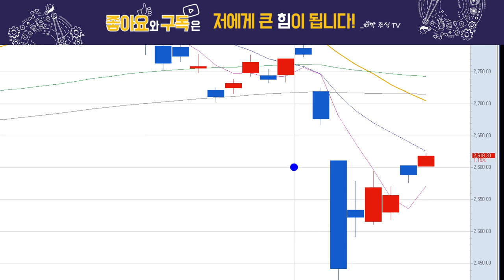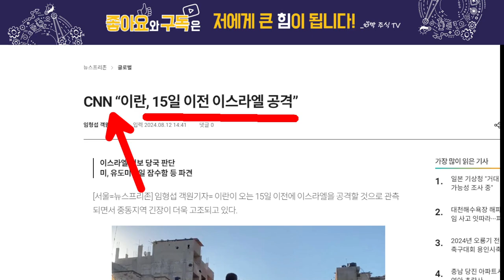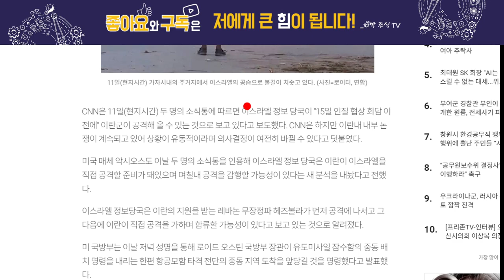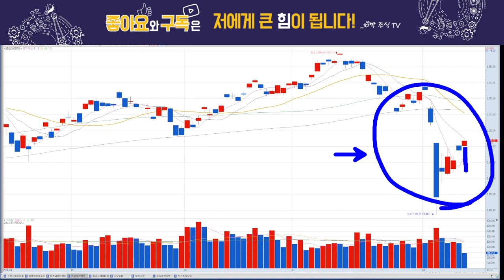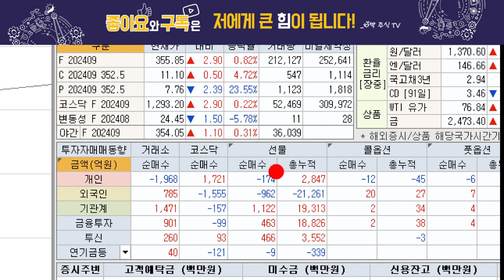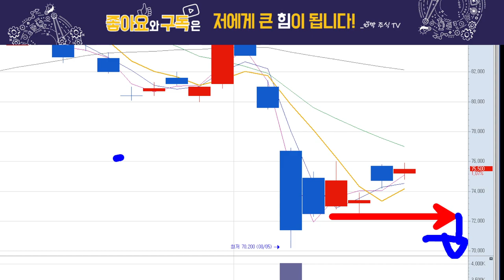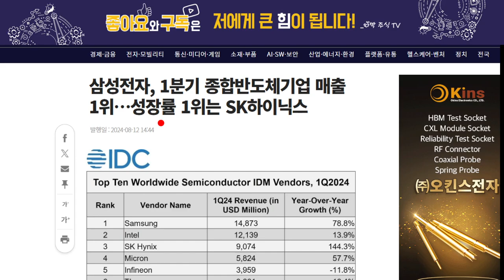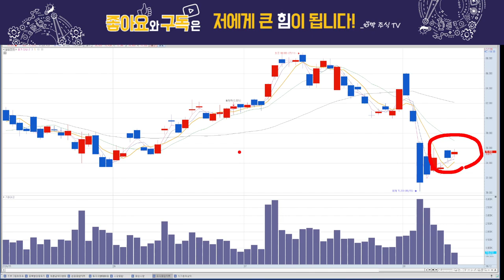삼성전자, 이번 주 최대 위기?